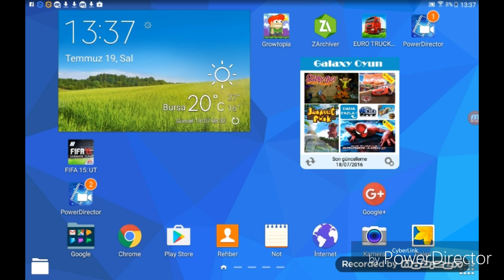Fifa 15 takılma 3.bölüm